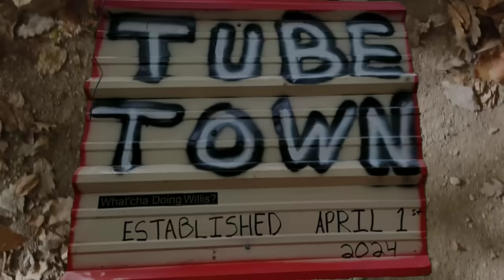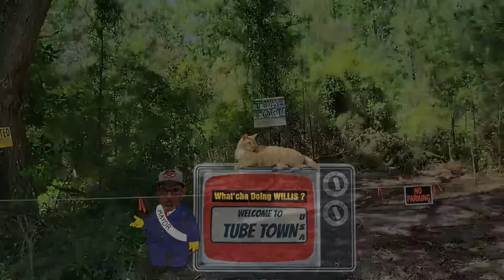WHAT'S GOING DOWN AT TUBE TOWN MAYOR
As you all watch WHAT THE HALES history being made as the building of the world-famous town in a tiny town in the middle of nowhere, population 1. The concept of a town where YouTube creators are able to collaborate and have fun is now LIVE and in action. How many You Tubers will be in Tube Town today? Watch from start to finish to find out how many.
Have fun and laugh a lot.

POSTING EVERY TUESDAY AT 3:00PM est & SATURDAY 6:30 PM est